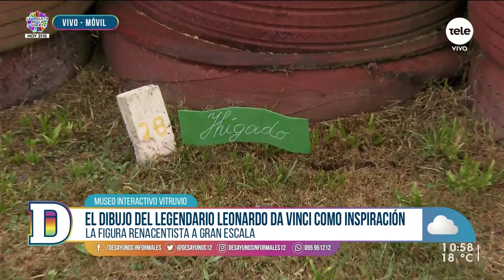Museo interactivo Vitruvio en Punta Espinillo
Nadia Fumeiro habló con Amparo Legorburo, quien contó detalles del museo en el que convive la biología, arte, ciencia y espiritualidad.